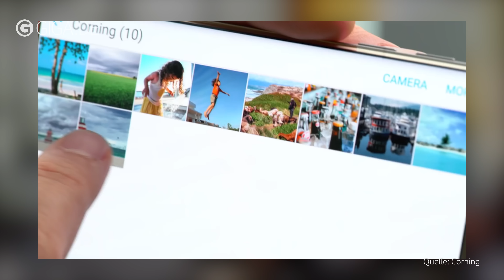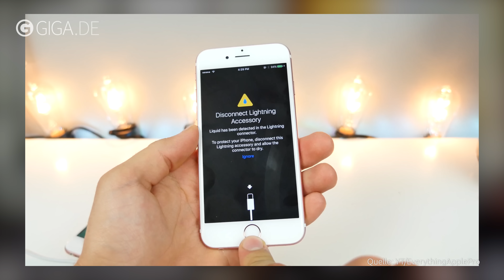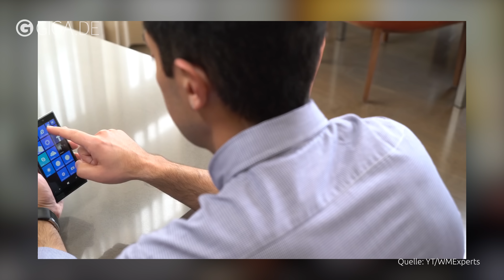Gorilla Glass 5, verstecktes iOS-10-Feature, Nokia McLaren & mehr – TECH.täglich 21.07.2016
Gorilla Glass 5, neues Feature in iOS 10 (Beta), Nokia McLaren & YouTube-Videos nebenbei kucken – TECH.täglich 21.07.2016